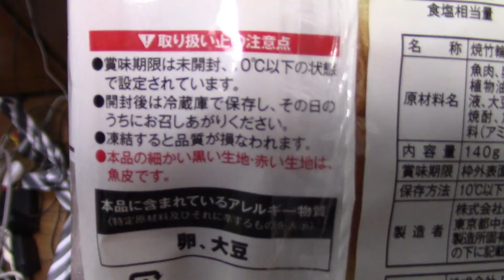【商品紹介】ローソンセレクト しなやかな食感のちくわ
お仕事やコラボなどのご依頼はこちらまで！(^^)/
※YouTuberとのコラボだけでなく音楽関係のライブや様々な専門のお話伺います。